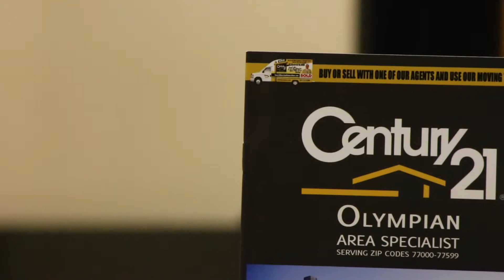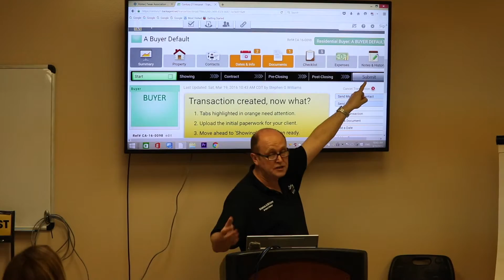HOUSTONS #1 REAL ESTATE COMPANY FOR TRAINING & COACHING Century 21 Olympian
Houston's No 1 Century 21 Centurion Agent
Relocation, Corporate & Short Sale Department.
CDPE & CIAS-Advanced Member, Equator-Professional Certified, Five Star-Certified, Res.Net Certified.
Century 21 Olympian.
2626 South Loop West, Suite #118